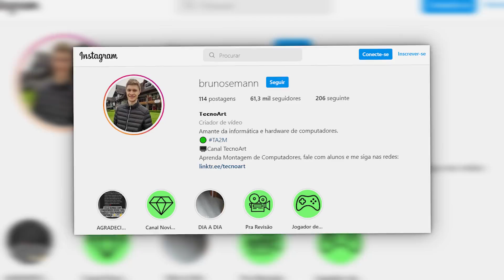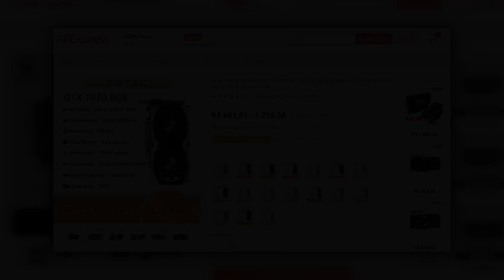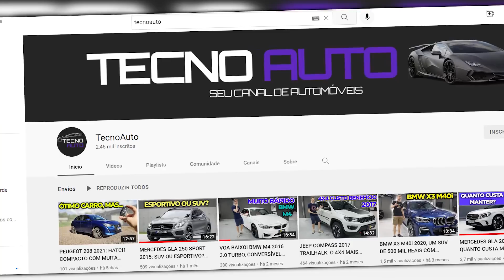MELHOR PLACA DE VÍDEO ATÉ R$2000? FONTES BOAS DE MARCAS DESCONHECIDAS?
SOBRE O VÍDEO: Vídeo de perguntas e respostas, segue lá no Instagram/telegram  para poder realizar perguntas e pode ser que seja respondido aqui em vídeo. Abraços!!